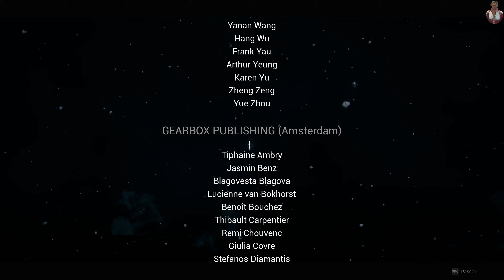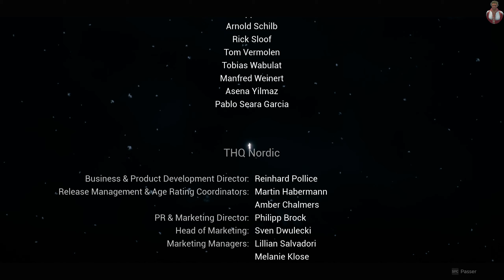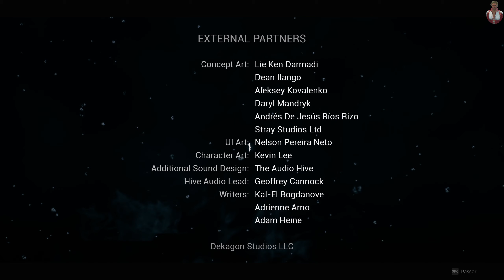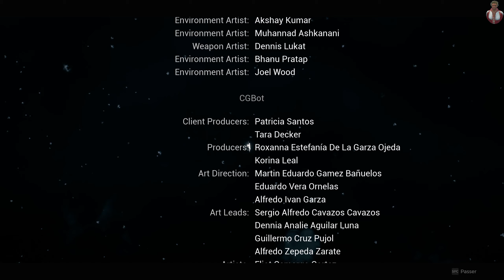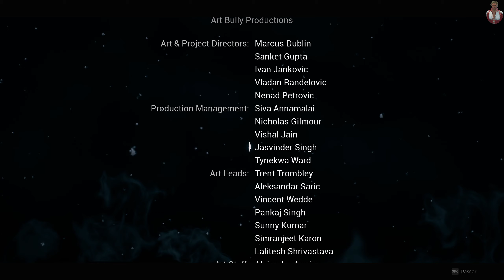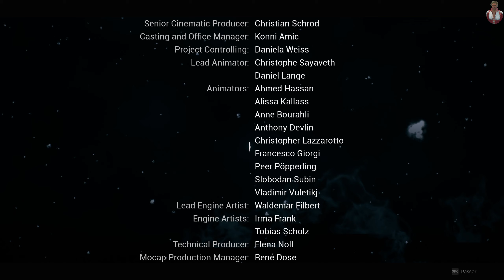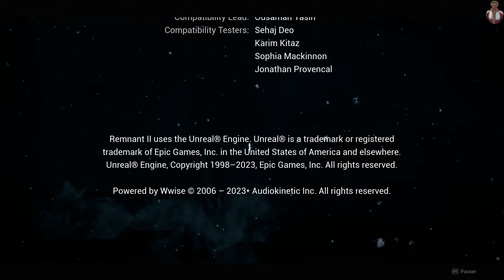Remnant 2 : #27 Boss final/final boss.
Voila on est enfin arrivé au boss de la racine , honnêtement vu la partie d'avant je m'attendais à plus lutté pour le tuer , et on découvre la fin de moins une des fins car je penses pas que cela ce termine comme ca .
Prochaine fois on le refait avec le niveau au dessus.

Bon visionnage.

Here we finally arrived at the boss of the root, honestly seen the part before I expected to fight more to kill him, and we discover the end of less one of the ends because I don't think it ends like that.
Next time we do it again with the level above.

Good viewing.